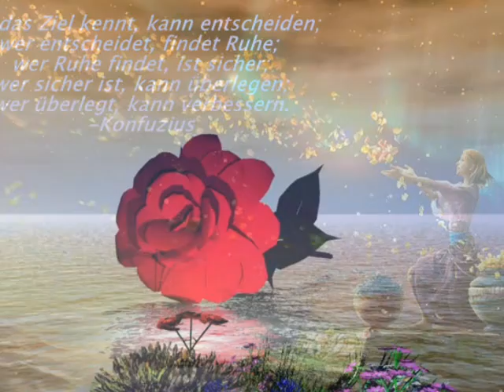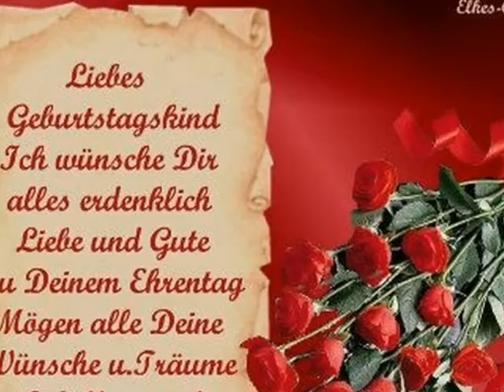♫ ♫ ♥¸.•*´¯)HAPPY BIRTHDAY TO YOU MY SWEET FRIEND MICHAELA ♫ ♫ ♥¸.•*´¯)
Today is your special day,so this video is for You my sweet friend Michla and for all the other living beings which have  today birthday! .
✿*•.¸¸.•*✿*•.¸ HAPPY BIRTHDAY¸.•*✿*•.¸¸.•*✿

♥¸WAS ICH DIR VON HERZEN WÜNSCHE♥¸

Ich wünsche dir,
dass du erfahren darfst, wie wichtig du bist
und viele Menschen, die dir das immer wieder zeigen. •.♥

Ich wünsche dir,
dass immer die Sonne über dir scheint
und dich zu neuem Leben erweckt. •.♥
Ich Wunsche dir Gottes Segen und ein sorgenfreies leben!

Schön das es dich  gibt meine liebe Freundin  ♥

இڿڰۣ-ڰۣ—